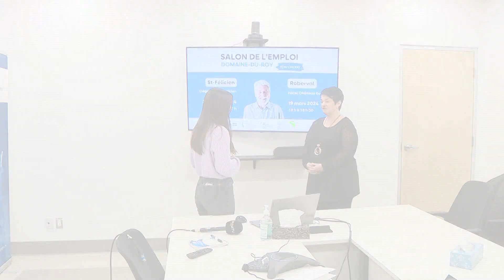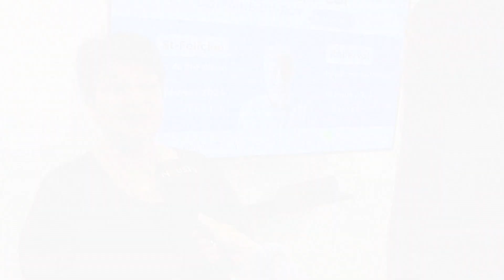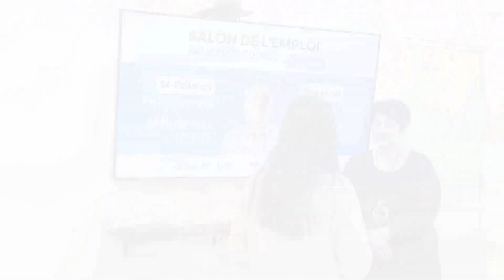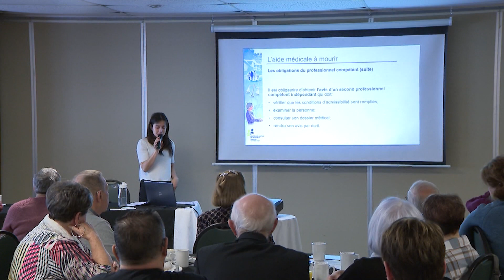Connecté Roberval: 16 février 2024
Contes animés à la résidence l'Émeraude, salon de l'emploi et aide médicale à mourrir.